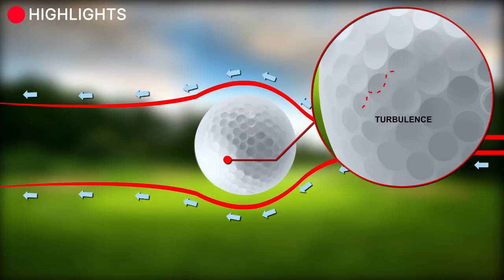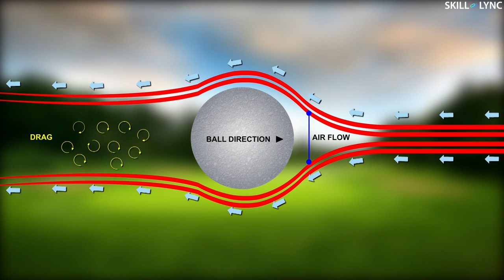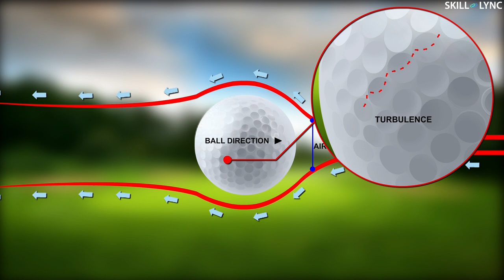Why did football players hate this ball? | Skill-Lync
The 2010 FIFA world cup finals were among the most interesting event of the decade. Spain defeated the opposing team- Netherlands. The ball that they used to play the game played a major role in this victory. The Official Ball of the tournament was called the Jabulani Ball which meant “bring happiness” in ZULU. But this wasn’t the case, every player hated this ball. In this video, we discuss why the ball was so hated and also the simple science behind it.